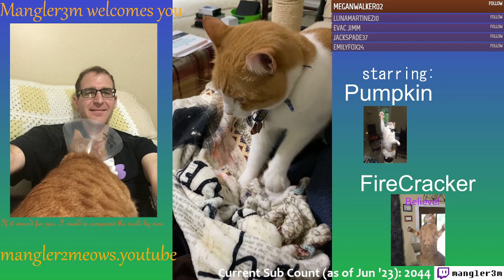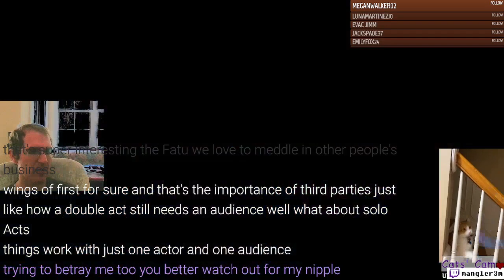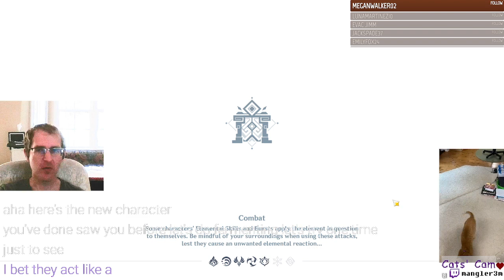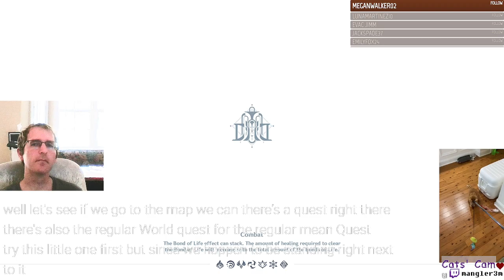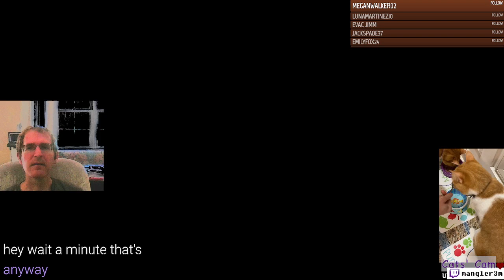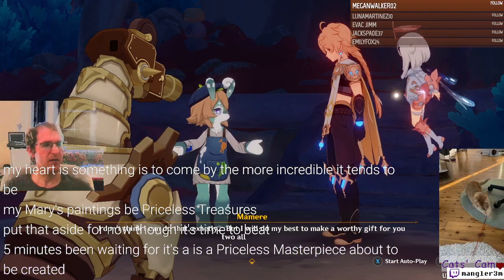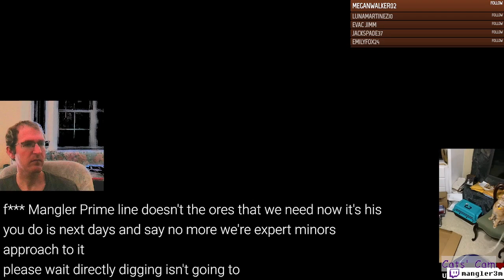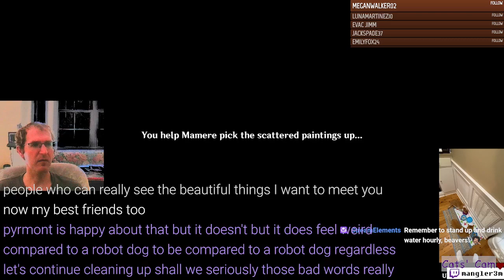Few Meow-ments of Fontaine Water - GI - Ep 169